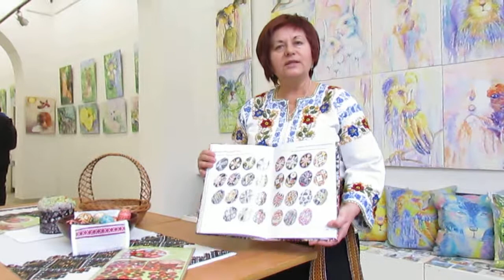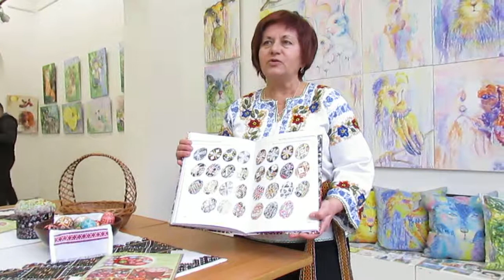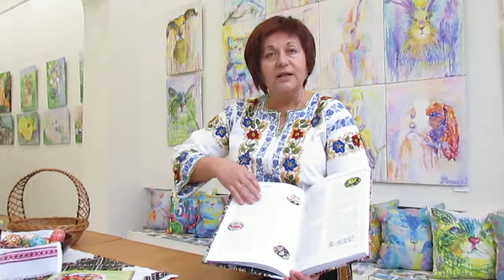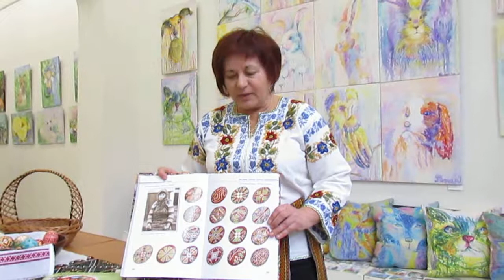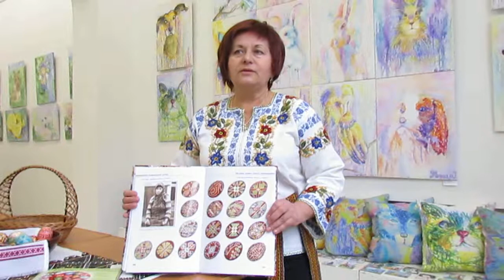Наталія Суруджій розповідає про книгу "Писанки наших бабусь..."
2 квітня у Центрі культури «Вернісаж» (м. Чернівці, вул. І.Франка, 15) відбулася презентація книги «Писанки наших бабусь. Зібрання писанок Юрія Дмитровича Ференчука». З цієї нагоди з «Поглядом» поспілкувалася автор проекту і упорядник альбомного видання Наталія Суруджій